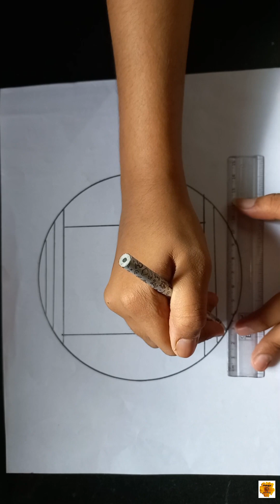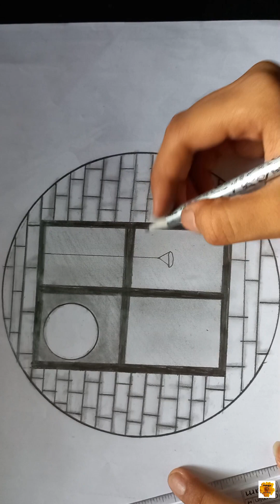How to draw a sketch.....scenery....window scenery sketching....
How to draw a sketch. of scenery. in circle. window scenery sketching. very easy